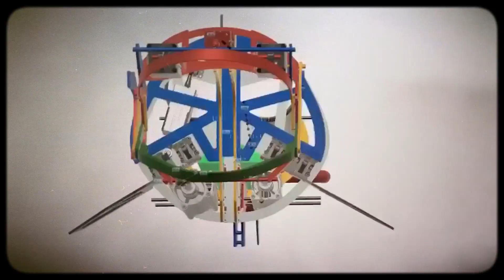Le monde de Pascal Molina: Spécialitste Sfx & Animatronics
Montage: Eliot Couder
Bande originale : Leia (Eliot Couder)